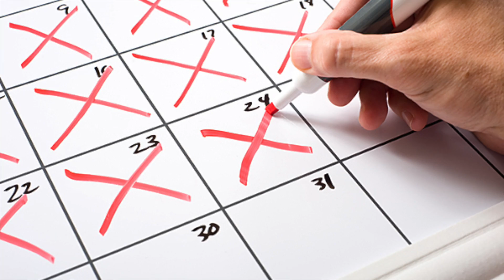810 Phone Tap: When Robin Galloway called President Trump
Robin can now officially say he wound up The President of the USA. A few years ago when Donald was having trouble with residents in Aberdeen as he tried to build his golf course, Robin gave him a call as Hector Brocklebank. This is what happened.